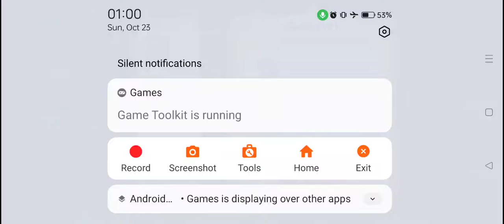Candy Crush Saga Level #3121 11 moves new 3 colors fun 2 stars no boosters nearly impossible